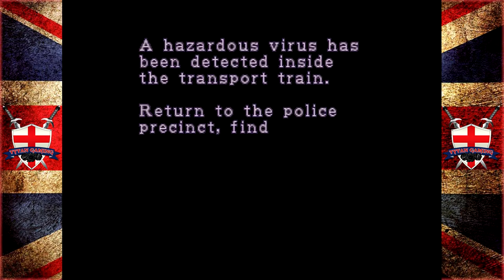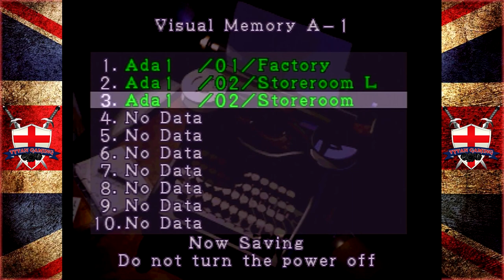Tytan Play's | Resident Evil 2 (1998) | #17 "EX Battle Bonus 1"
My PC:
-CPU: AMD Ryzen 3700x
-RAM: 16GB Corsair Vengeance RGB @3600Mhz
-MB: MSI MPG X570 Gaming Pro Carbon WIFI
-GPU: Nvidia GTX 1060 6Gb
-SSD 1: Samsung 860 Evo 250Gb
-SSD 2: Samsung 860 Evo 500Gb
-HDD 1: WD Blue 1Tb
-Case: Corsair Obsidian D500
-Keyboard: Corsair K95 RGB Platinum
-Mouse: Corsair Scimitar RGB
-Mic: Rode MT USB
-Cam: Logitech 920
-Headset: Corsair HS50